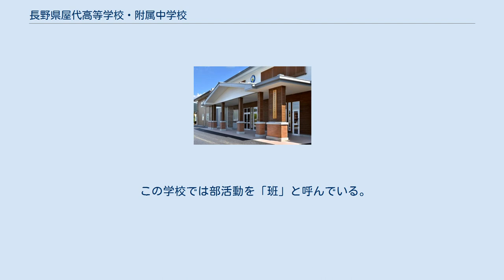長野県屋代高等学校・附属中学校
附属中学校 長野県屋代高等学校・長野県屋代高等学校附属中学校（ながのけんやしろこうとうがっこう・ながのけんやしろこうとうがっこうふぞくちゅうがっこう）は、長野県千曲市屋代にある公立の高等学校と中学校である。
 高等学校は理数科と普通科を擁し、旧制中学を母体とする高校の一つである。
通学区は第1通学区（2001年に旧第4通学区から変更）。
 現在の校舎は1991年（平成3年）に新築されたもの。
附属中学校は、高等学校と同じ校地に、2012年（平成24年）に開校した。
1学年80名（男女各40名ずつ）。
中学専用の校舎が1棟新築されたが、体育施設や特別教室などは高等学校と共用使用している。
 「校歌」（作詞：佐竹盛富・折口信夫、作曲：草川信）や「文化祭」「生徒会」、体育授業伝統の「屋代高校体操」などは高等学校・中学校の両校ともに共通。
中学校の校章は高等学校の校章を参考に新たに作成された。
校長は両校共通で1名。
校長の下に、附属中学には副校長を、高等学校には教頭を置く。
「教員の相互乗り入れ」を謳い文句に、両校の教員が所属に関係なく両校を指導する。
 2009年（平成21年）6月4日、屋代高等学校は、「屋代高等学校への中高一貫教育導入について」という要望書を長野県教育委員会に提出し、併設型中高一貫教育導入の検討を要請。
これに対し、同教育委員会は10月13日の定例会において「東北信における併設型中高一貫校の設置計画（案）について」との議題の中で、屋代高校に2012年（平成24年）4月を目処に併設型中学校を開校するとの案を示した。
そして、12月17日の同定例会において2012年（平成24年）4月に「長野県屋代高等学校附属中学校（仮称）」を開校する事を正式に決定し、2012年（平成24年）4月1日に長野県屋代高等学校附属中学校が開校した。
 教育基本法の精神に則り、創立以来の質実剛健の校風を継承して、次の三綱領を定める。
 この学校では部活動を「班」と呼んでいる。